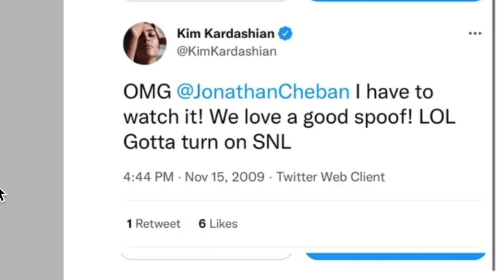Kim Kardashian Caught LYING!? (Kim gets DRAGGED by Fans)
KUWTK star Kim Kardashian gets DRAGGED by fans after they accuse her of lying after allegedly claiming she's never really seen SNL before besides for Kanye West, etc.. Pete Davidson whole career dragged lol